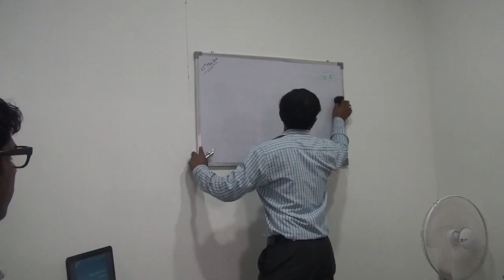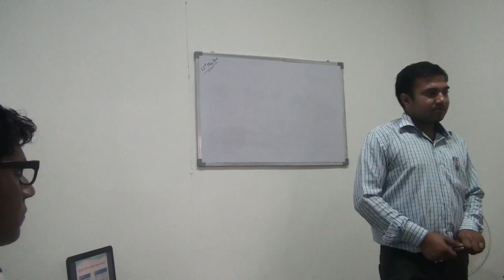Solar Entrepreneur Motivational Skill Training Part Wise by DayRise Solar Enerdy Pvt Ltd Sonipat